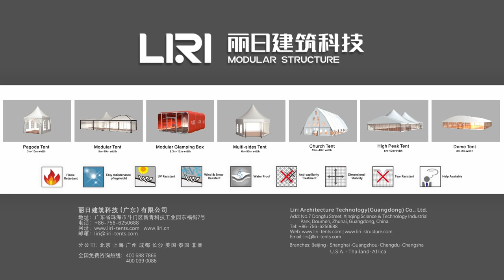Liri Tents - Large Teepee Tent | Commercial Event Tent | Temporary Outdoor Tipi Tent | Tipi Supplier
The Teepee Glamping Tent from Liri Tents is a unique and stylish option for outdoor events. With its distinctive shape and high-quality materials, this tent provides a comfortable and luxurious space for guests to enjoy. The tent is available in a range of sizes to accommodate different event needs and can be customized with various accessories to enhance the experience. Whether you’re planning a wedding, corporate event or private party, the Teepee Glamping Tent from Liri Tents is sure to impress.

Is there anything else you would like to know about this tent or other commercial event tents?